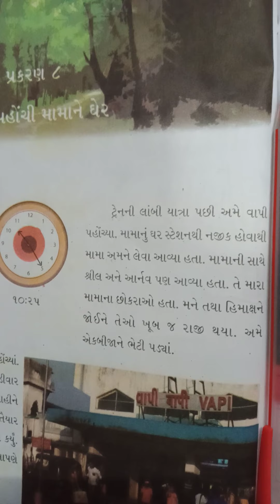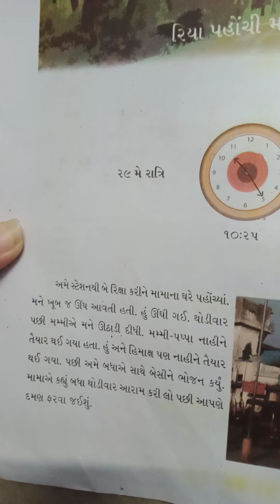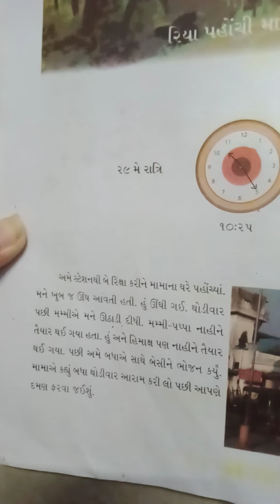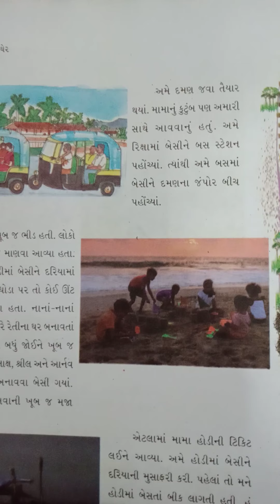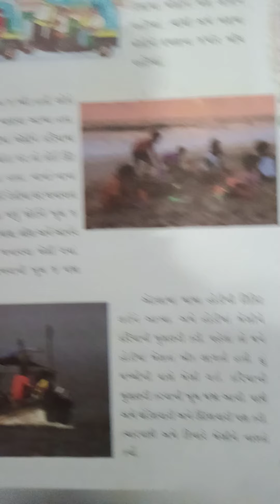gm std 4 sub env unit 8 page no 58to61